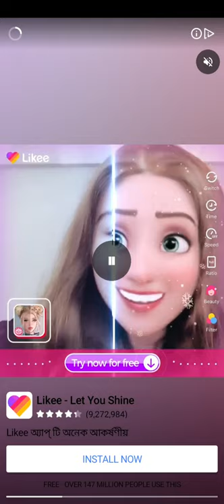17 January 2021